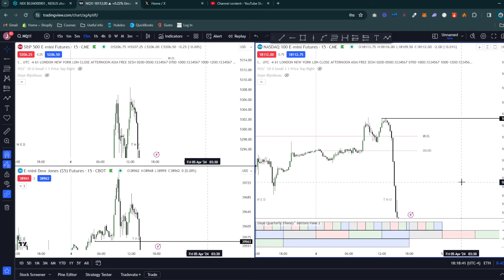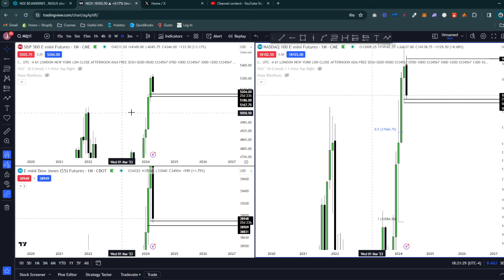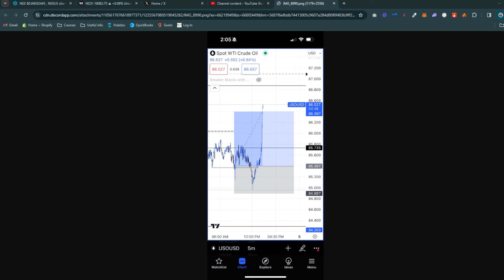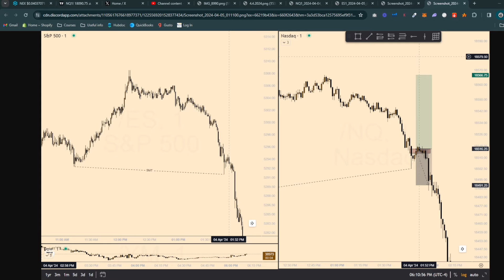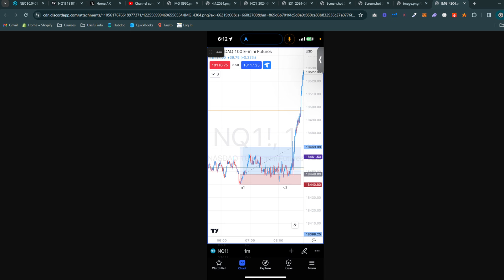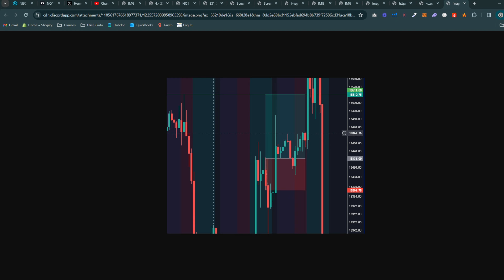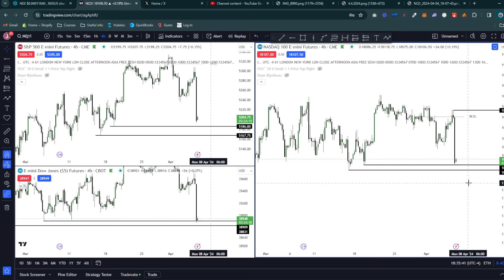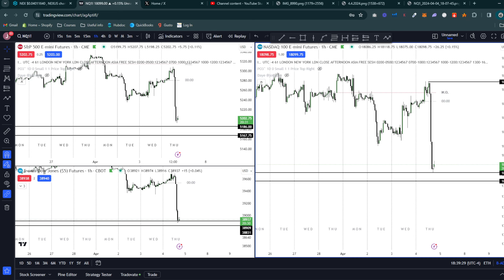Market Recap & Trade Reviews + NFP Outlook | Charting Session